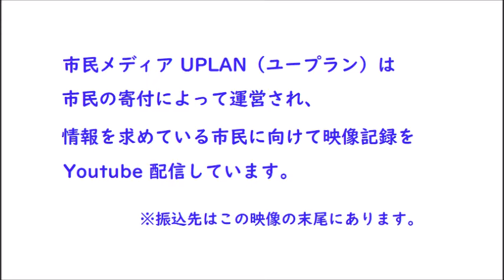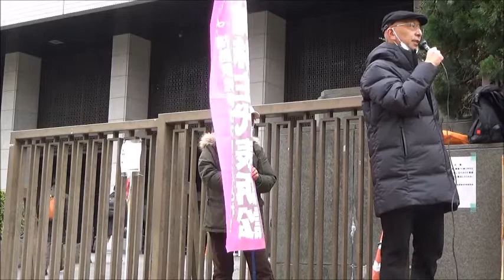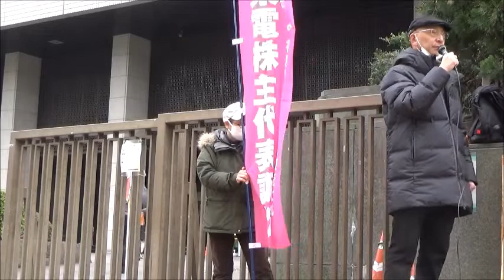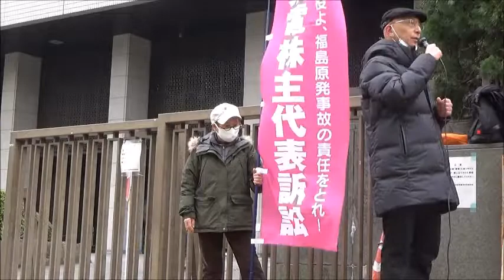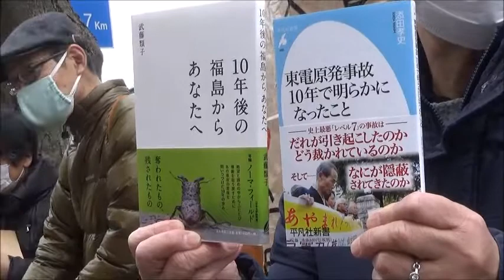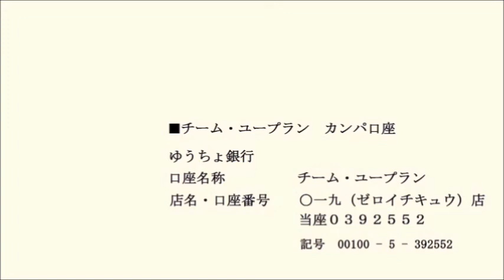20210226 UPLAN 東京電力株主代表訴訟 第57回口頭弁論期日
【東電株主代表訴訟】
３・11東京電力福島原発「事件」からまもなく１０年を迎えようとしていますが、未曽有の原発事件は、未だ収束にはほど遠い状況にあります。とはいえ、東電刑事裁判、福島原発損害賠償請求裁判等、そしてこの東電株主代表訴訟での審理を通じて、事件の概要は明らかになってまいりました。
いよいよ証人尋問が始まります。
ぜひ傍聴に来ていただき、この訴訟の社会的関心の高さを示すとともに、未だ福島第一原発「事件」の被害は続いていることを裁判所に対してもアピールできればと思います。もっとも、新型コロナ禍が続く中、どうぞ無理はなさらないでください。